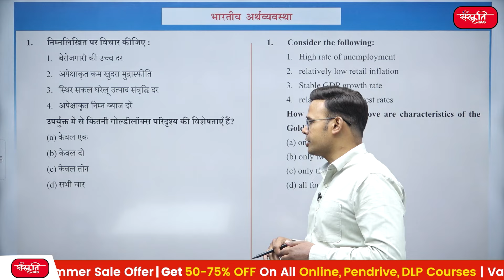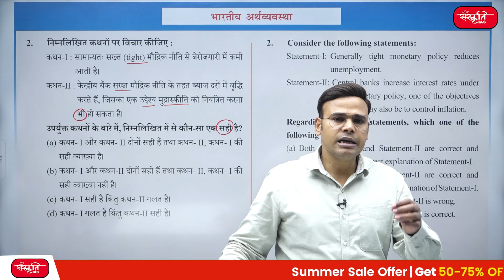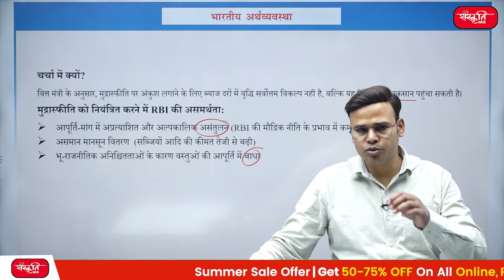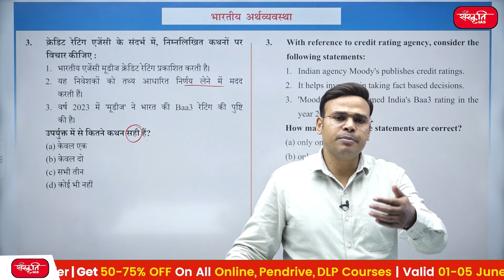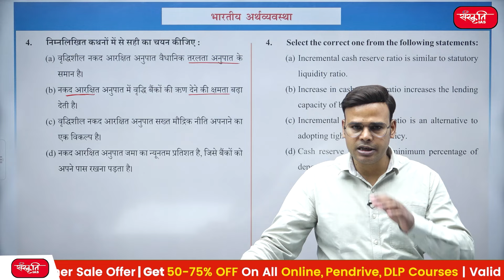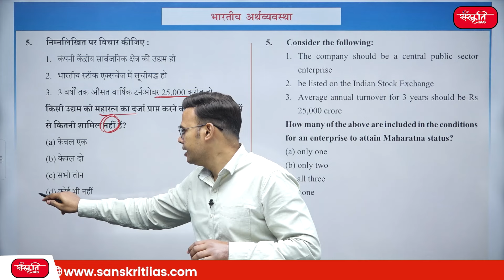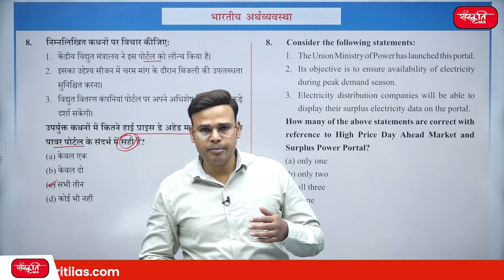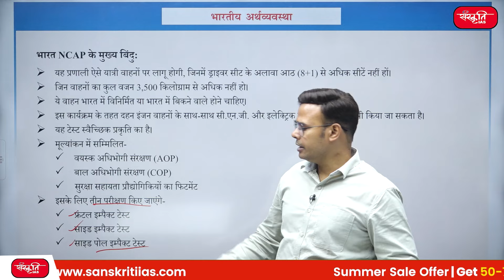Lecture 05 - Indian Economy | Monthly UPSC Current Affairs Revision | Prelims 2024 | (August 2023)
प्रिय अभ्यर्थियों,
     इस कार्यक्रम के तहत UPSC प्रारंभिक परीक्षा, 2024 को ध्यान में रखते हुए पिछले एक वर्ष के समसामयिक मुद्दों पर विषयवार चर्चा किया जायेगा. उम्मीद है, ये कक्षाएं आपकी तैयारी को और बेहतर करेगी. इस लेक्चर में भारतीय अर्थव्यवस्था के ऐसे मुद्दों को शामिल किया गया है जो अगस्त  , 2023 में चर्चा में रहे.

Dear candidates,
      Under this program, topic-wise current issues of the last one year will be discussed keeping in mind the UPSC Preliminary Examination, 2024. Hopefully, these classes will further improve your preparation. In this lecture, such issues of Indian Economy have been included which will be in discussion in August , 2023.

Sanskriti IAS Current Affairs Revision
Geography, Environment & Ecology Current Affairs Revision
upsc current affairs 2024
IAS current affairs revision
UPSC Preparation
UPSC answer writing system
UPSC Science
Ritesh Jaiswal Sir
ias coaching
upsc coaching
upsc lecture
upsc strategy
upsc guide
upsc preparation for beginners
upsc news